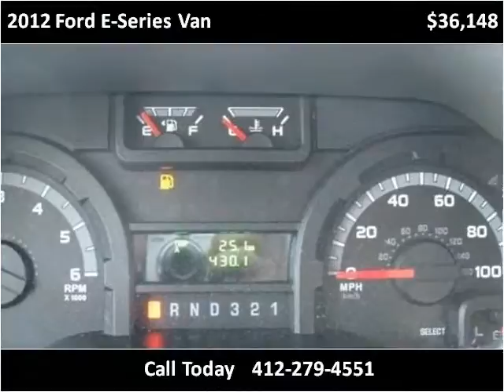2012 Ford E-Series Van New Cars Pittsburg PA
This 2012 Ford E-Series Van is available from Woltz & Wind Ford.